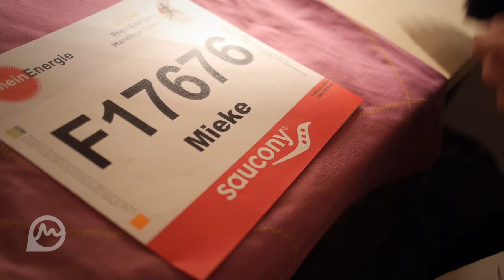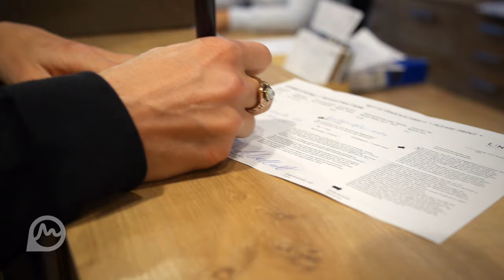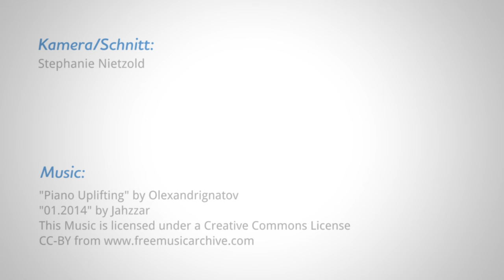Köln Halbmarathon: Laura Hottenrott und Mieke Feldmann im Debüt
Ein Debüt ist immer etwas ganz Besonderes. Wir von larasch.de durften die Leistungssporterin Laura Hottenrott mit einer angestrebten Zielzeit von 1:16 und die Hobbysportlerin Mieke Feldmann mit einer  angestrebten Zielzeit von sub. 2h bei ihrem jeweiligen Debüt über den Halbmarathon in Köln begleiten.
Laufen verbindet!

larasch.de ist deine Ausdauersport-Plattform.